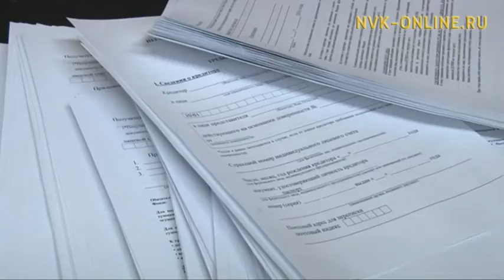Клиенты НПФ "ЭРЭЛ" перешли в пенсионный фонд России